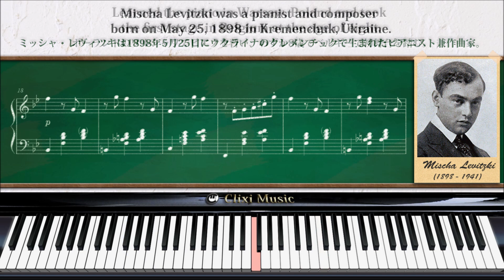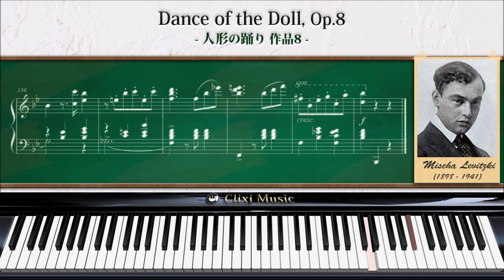レヴィツキ : 人形の踊り 作品8【37_明るい・楽しい楽譜と説明付きクラシックピアノ曲】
作曲 : ミッシャ・レヴィツキ
曲名 : 人形の踊り 作品8

曲の説明と楽譜、鍵盤の動きも一緒に楽しめる動画となっています。ぜひご視聴ください。

クラシック音楽 ピアノ 楽譜 ミッシャ・レヴィツキ#ワルツ#鍵盤付き#解説#明るい